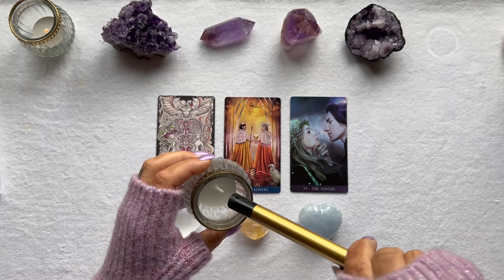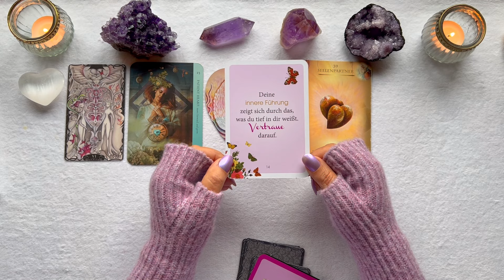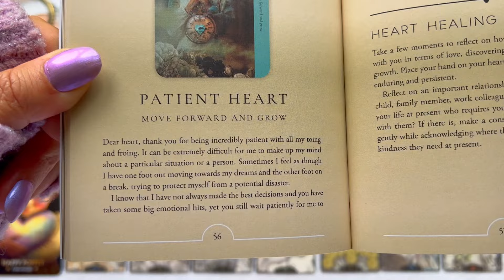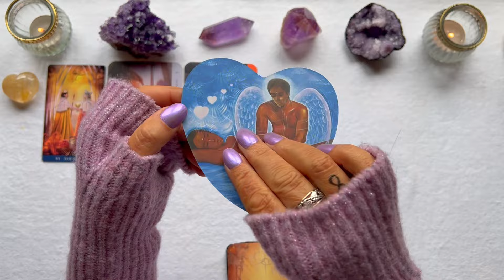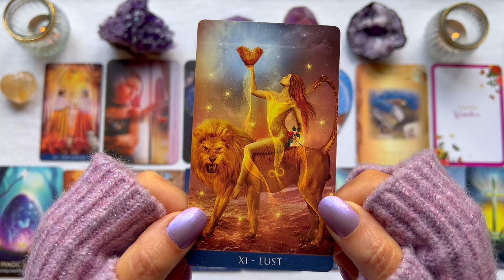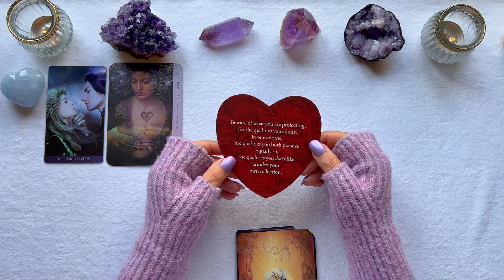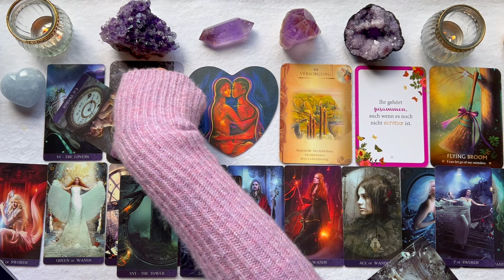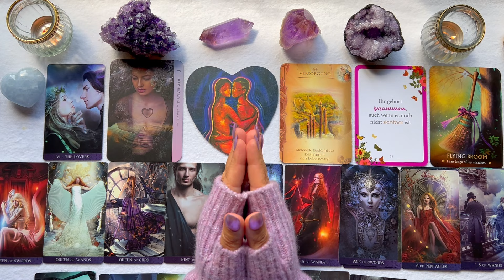💞🐺4-Wo Vorschau LIEBE 🐺💞 JUNI 💗 Auswahlorakel 💗zeitlos💗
Hallo du wundervoller Stern, ich bin Saskia,  ♑☀️♊️🌙♉️👆
Schön, dass du mich gefunden hast. 🤍🐺
Heute habe ich ein neues Auswahlorakel für dich. Wähle intuitiv einen oder mehrere Stapel aus. Bedenke,  dass es allgemeine Readings und Channelings sind und nimm daraus nur das mit, was dir gut tut und hilft und lass den Rest für andere stehen!
Hab einen wundervollen Tag! Alles Liebe, dein StarWolf ★🐺

🤍🐺 Wenn du mich unterstützen möchtest🐺🤍:
❤️ Spende ein Deck
🙏♾️Dankeschön!! 🙏♾️🤍🐺

☆☆☆ ZEITSTEMPEL☆☆☆:
🐺 Intro 🤍00:00
🙏 Stapelwahl  🤍  02:08
💞 Stapel 1 🤍  04:12
💟 Stapel 2 🤍  32:17
❤️ Stapel 3 🤍 01:00:12

☆☆☆ unbezahlte Werbung ☆☆☆:
💎 ROSENQUARZ für Liebe 💕 und Selbstliebe, viele andere Edelsteine und Edelsteinkerzen (sogar mit Wunsch Edelstein) gibt es bei Steinfixx

☆☆☆ Verwendete DECKS ☆☆☆:
🙏Wenn du ein Deck für dich selbst kaufst, indem du einen der unten aufgeführten Links benutzt, erhalte ich eine kleine Provision ohne zusätzliche Kosten für dich.
Danke für deine Unterstützung meines Kanals🙏
Tarot of the Enchanted Garden by Rossana Pal
Tarot de la Nuit by Carole-Anne Eschenazi
Healing Heart Oracle: Love Letters to Your Soul by Inna Segal, Jena Dellagrottaglia
Lovers Oracle by Toni Carmine Salerno
Botschaften vom Herzengel von Sabine Ruland
Wishcraft Oracle by Stacey Demarco

⚠️⚠️⚠️Hinweis⚠️⚠️⚠️
Alle Inhalte auf meinem Kanal dienen lediglich der Unterhaltung und ersetzen keine professionelle Hilfe durch Ärzte oder Therapeuten. Bitte nutzt immer euren gesunden Menschenverstand bei allem, was ihr tut!!! Ich übernehme keine Haftung für Handlungen, die aufgrund der hier gemachten Aussagen durchgeführt werden.

☎ Telefonseelsorge - Hotline ☎
Die Mitarbeiter sind speziell geschult und sind rund um die Uhr für Sie erreichbar.
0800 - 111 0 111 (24 Stunden / kostenfrei & anonym)
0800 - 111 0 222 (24 Stunden / kostenfrei & anonym)